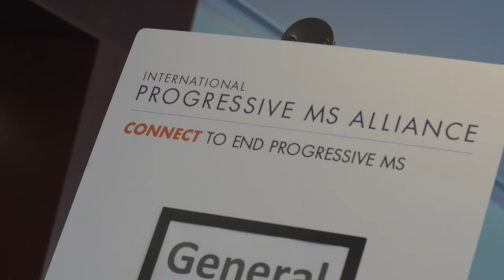Anthony Feinstein: cognitive rehabilitation in progressive MS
Anthony Feinstein is professor of psychiatry at the University of Toronto. He is also a researcher and is currently focusing on cognitive rehabilitation in people with progressive MS.

Up to 70% of people with secondary progressive MS and up to 50% of people with primary progressive MS have cognitive difficulties so this is a big issue to tackle in symptom management.